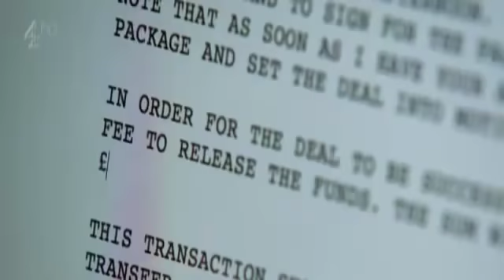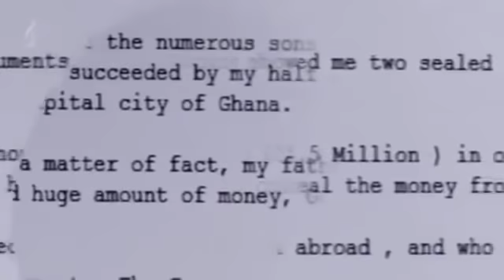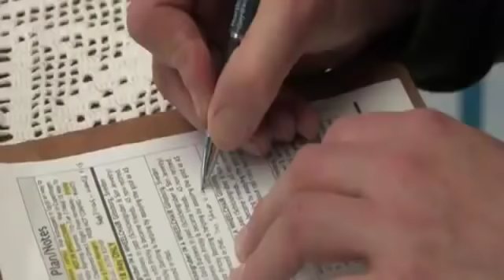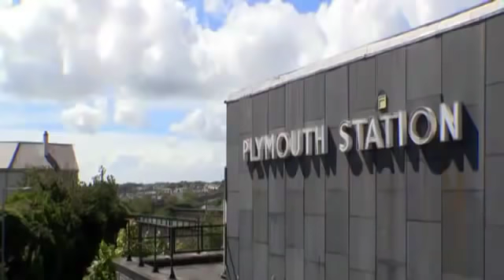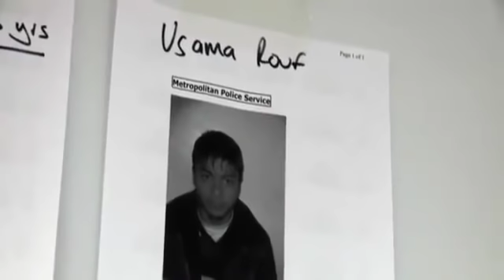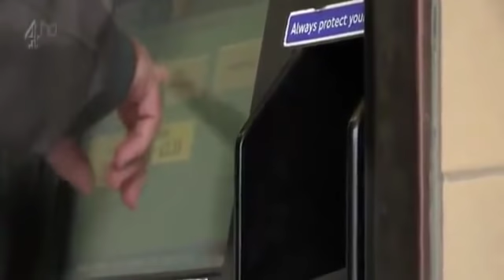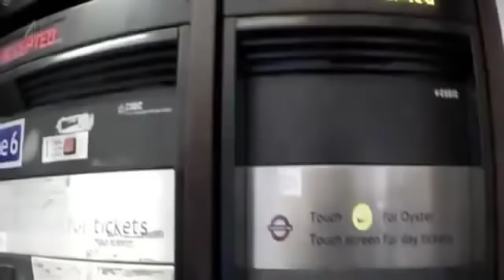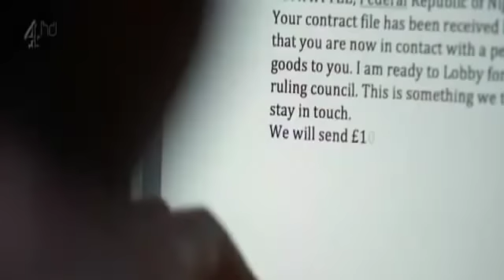Secrets of The Scammers (Fraud Documentary)